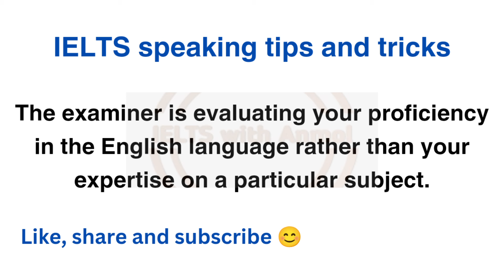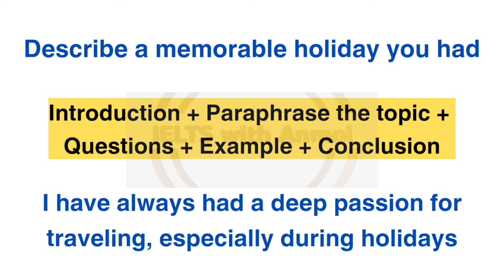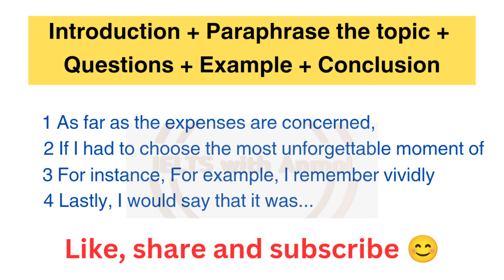How to prepare any cue card? IELTS exams in 2024 | IELTS speaking Part 2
Hello everyone, I hope you enjoyed watching this video. We covered the topic of explaining any cue card, the method we discussed can be applied to any cue card, and with practice, it becomes easier. Be sure to explore more videos in the playlist section.

Discuss both views essay

Special structures for IELTS speaking

How to generate ideas?